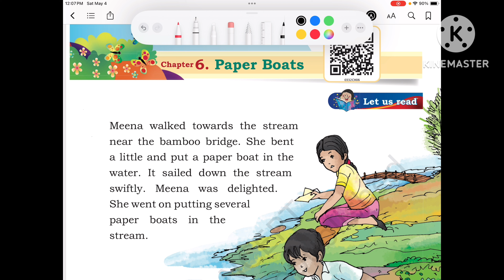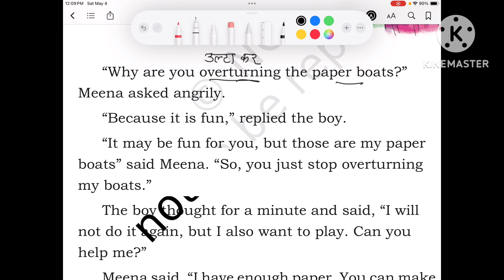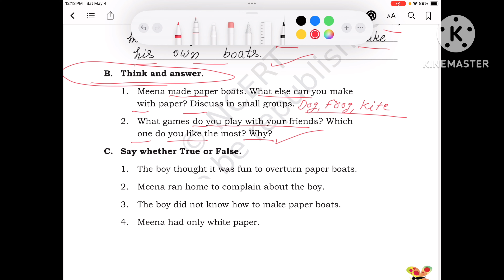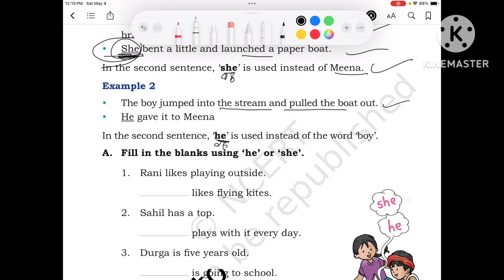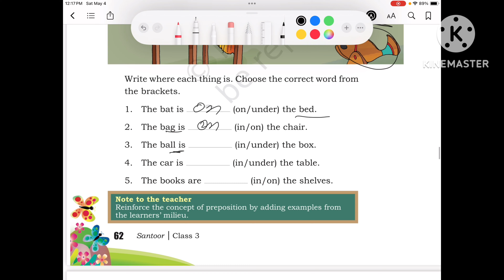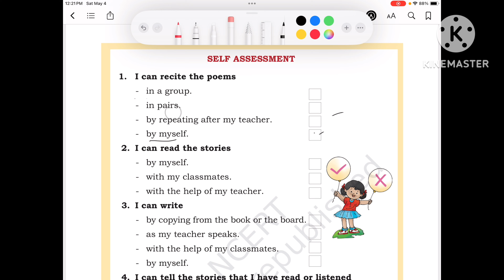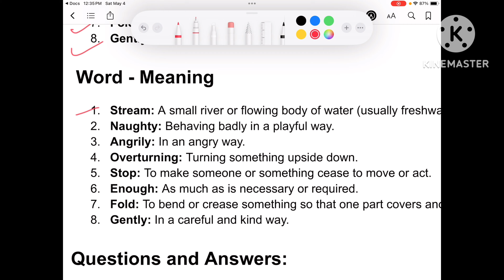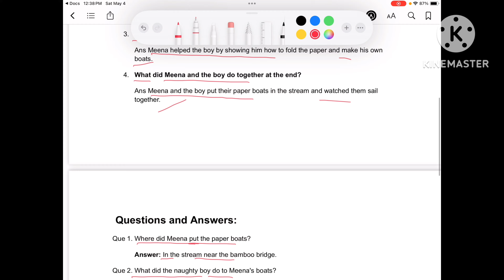Paper Boats, Class 3 English new book Santoor chapter 6 new word meaning & question answer solution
class3